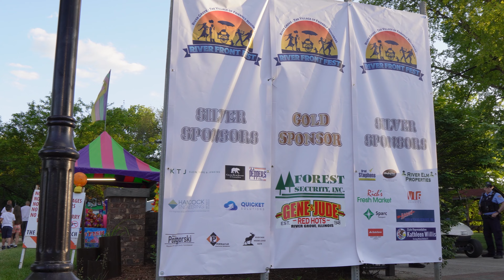2022 River Front Fest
2022 River Front Fest